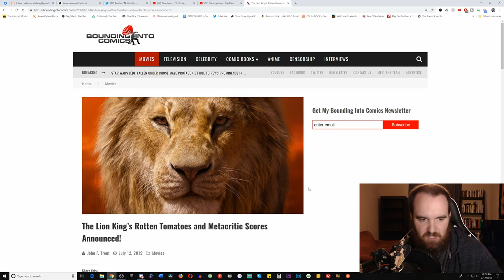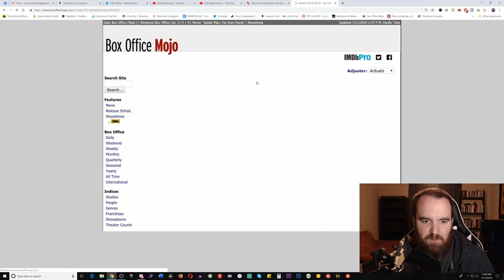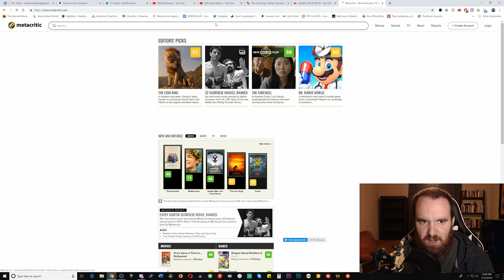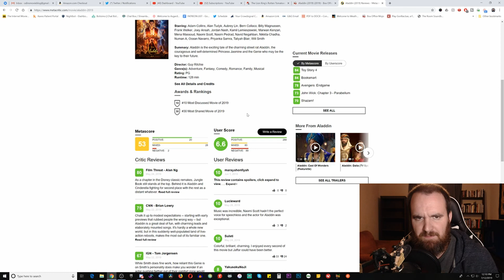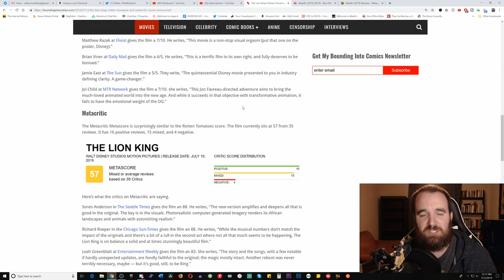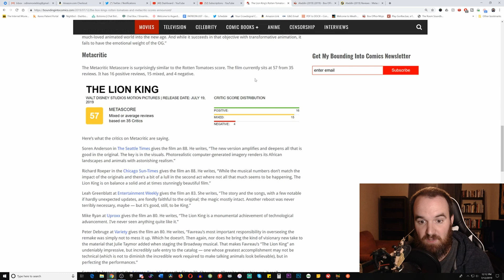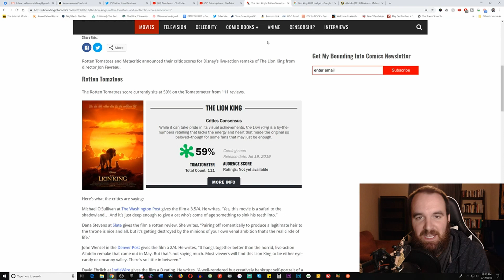The Lion King (2019) Will Make Bank Sadly Despite Terrible Reviews